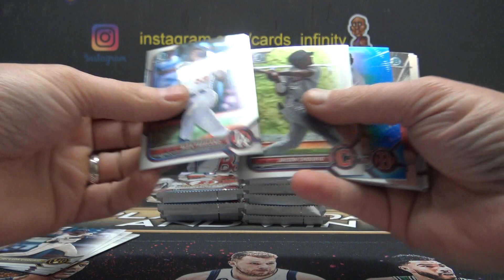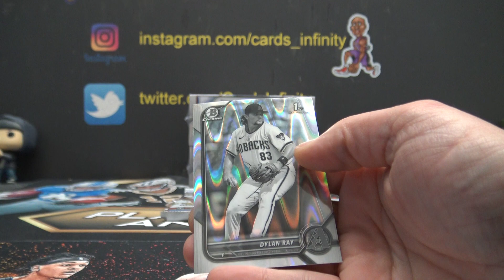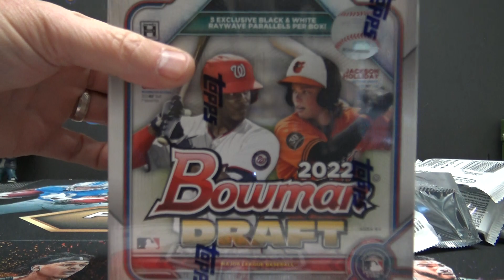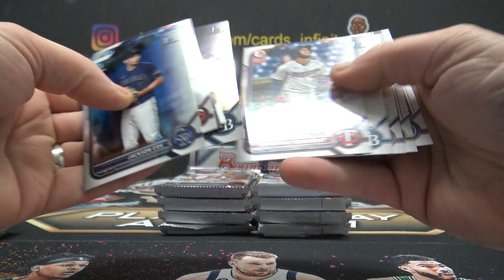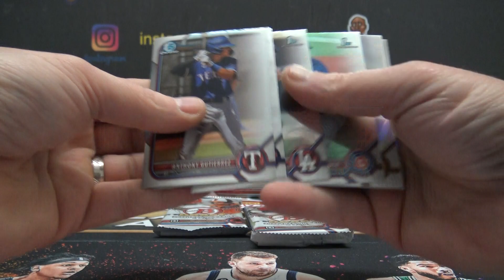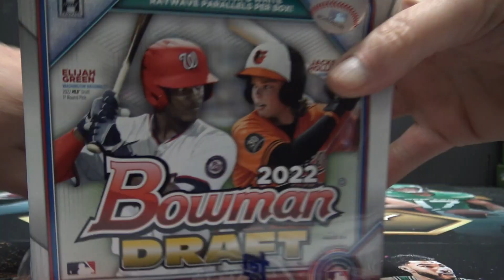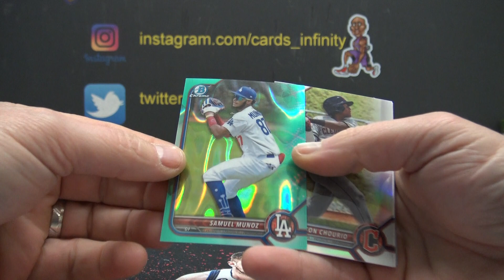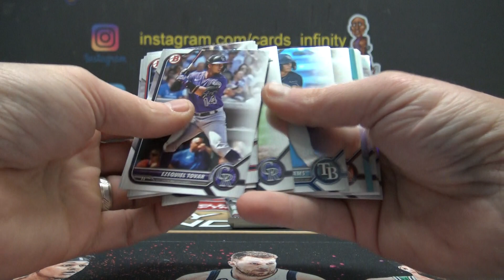Ben's 2022 Bowman Draft Lite MLB Baseball 3 Box Break